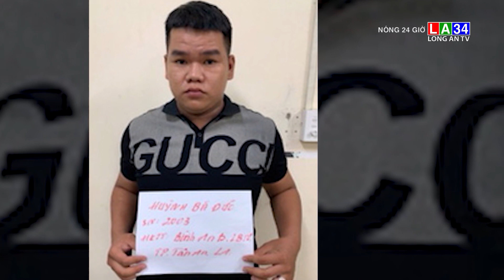Bắt giữ nhóm côn đồ xông vào bệnh viện tấn công bệnh nhân | LONG AN TV